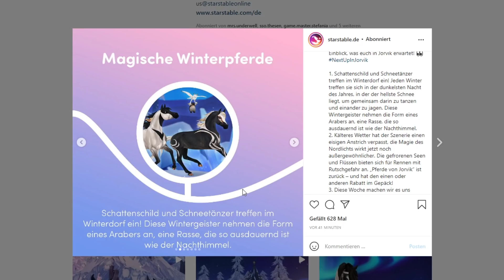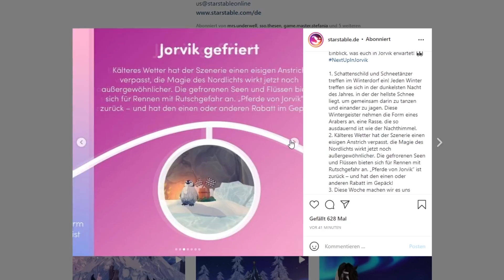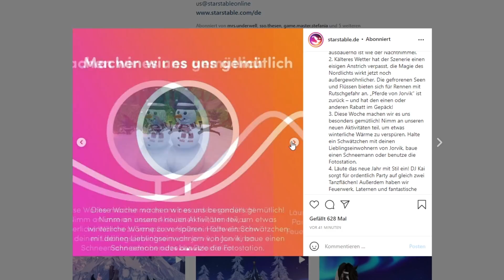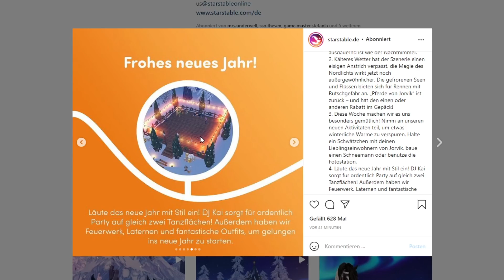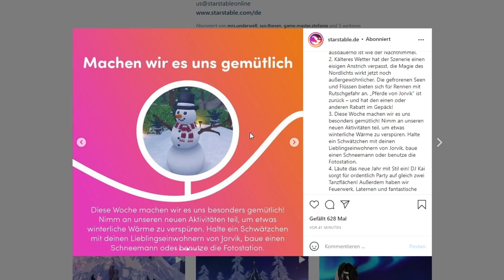WAS KOMMT IM WINTER? DEZEMBER UPDATES ❄️ SSO WINTERFEST 2021 | Star Stable [SSO]